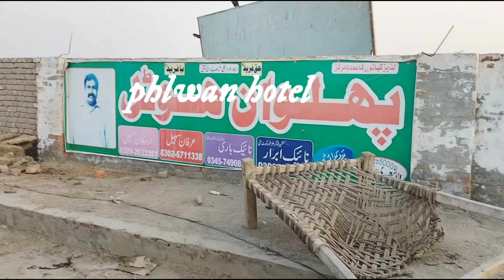M AHMAD HASSAN in shorkot phlwan hotel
VLOGS BY MAHASSAN I AM in shorkot phlwan hotel layyah to Lahore